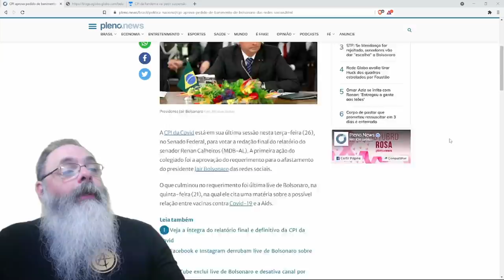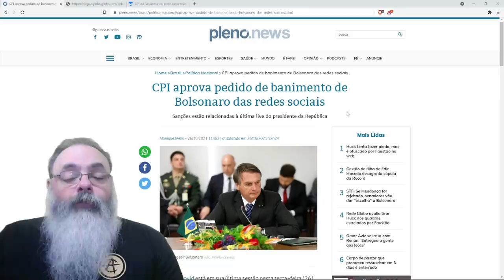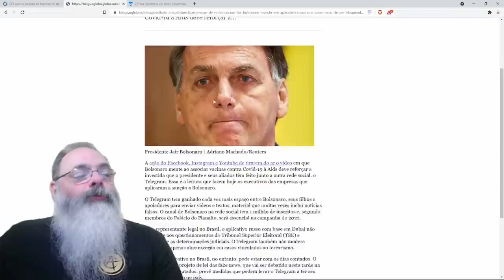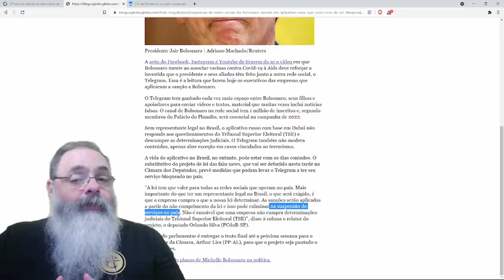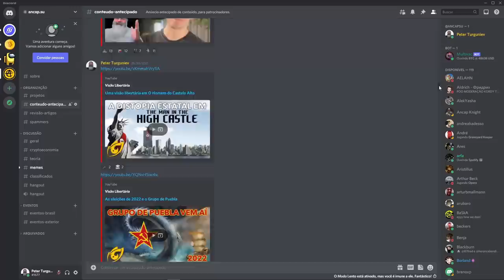Bolsonaro será banido das redes sociais antes da eleição?